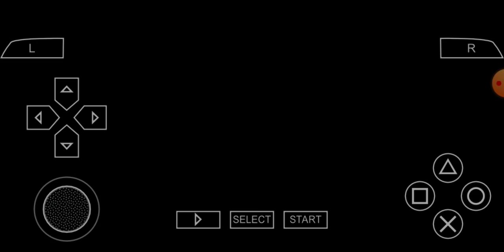EPISODE 2 | SULTAN BORONG BANYAK PEMAIN BERKUALITAS UNTUK MEMPERKUAT NEWCASTLE UNITED!